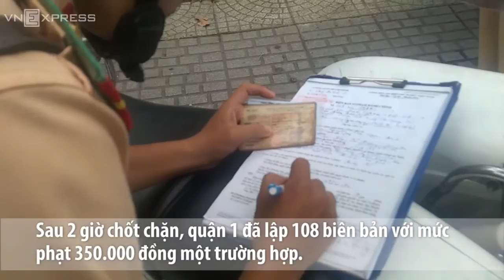Drivers fined for going on sidewalk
Now, the government is determined to address the issue of driving on sidewalk). This strict action appears to correct the "defective design" of their blockade.

Copyright: Vnexpress